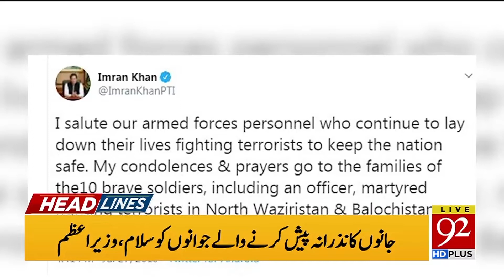Headlines | 10 AM | 28 July 2019 | TSP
Headlines :Six Pakistan Army soldiers martyred in North Waziristan | Four FC personnel, including officer, martyred in Balochistan attack | Time for world to facilitate regional peace: Pakistan Army chief | Hostile forces attempting to destabilise Balochistan: DG ISPR